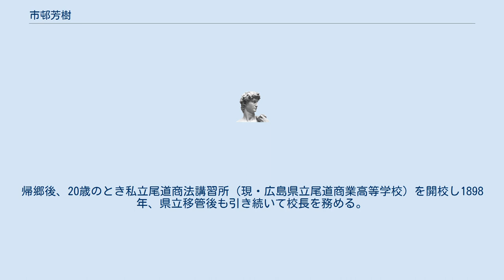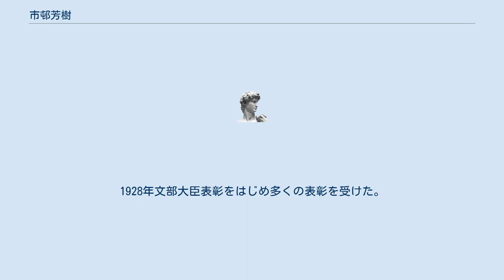市邨芳樹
市邨 芳樹（いちむら よしき、慶応4年3月5日（1868年3月28日） - 昭和16年（1941年）1月1日）は、広島県尾道市出身の教育者、学校の設置者。
女子産業教育の先鞭者。
広島県立尾道商業高等学校、名古屋経済大学市邨中学校・高等学校、名古屋経済大学高蔵高等学校・中学校創立者。
 広島県尾道市久保町生まれ。
16歳で上京、1887年東京商法講習所（現・一橋大学）を卒業。
帰郷後、20歳のとき私立尾道商法講習所（現・広島県立尾道商業高等学校）を開校し1898年、県立移管後も引き続いて校長を務める。
1893年、招かれて愛知県名古屋商業学校（現・名古屋市立名古屋商業高等学校）に赴任、教諭後校長としてその発展に尽力した後、女子への本格的な商業教育を実践するため1907年、日本最初の女子商業学校といわれる名古屋女子商業学校〈市邨学園〉（現・名古屋経済大学市邨高等学校）を設立した。
1918年には同校校長の職を辞し1925年、名古屋第二女子商業学校（現・名古屋経済大学高蔵高等学校）を設立、女子産業教育の先鞭者としての役割を果たした。
これらの業績から「女子商業教育の父」として称えられる。
1928年文部大臣表彰をはじめ多くの表彰を受けた。